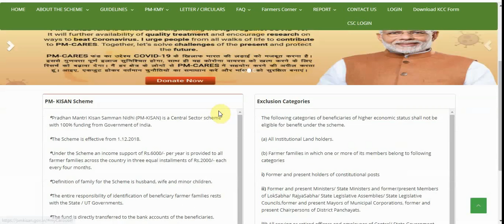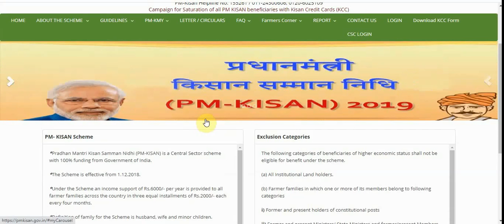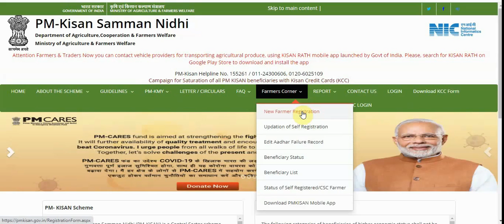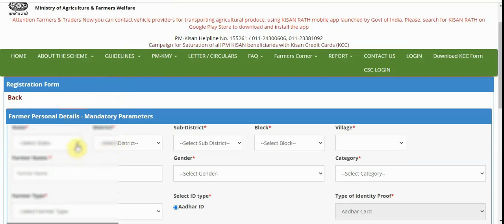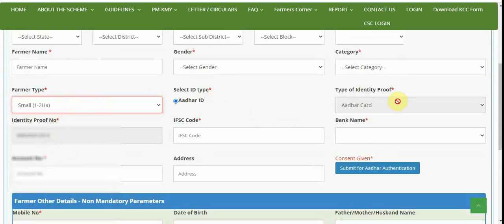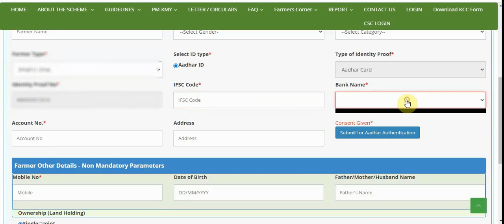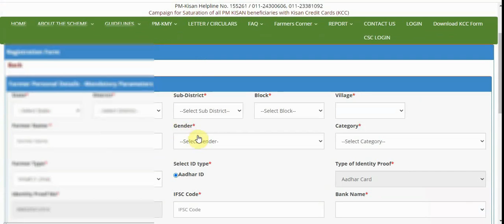HOW TO REGISTER FOR PM KISAN YOJANA|ALL INFORMATION|IN HINDI|iTHINKeducation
Please join our telegram channel and FB page to get all notifications and pdf